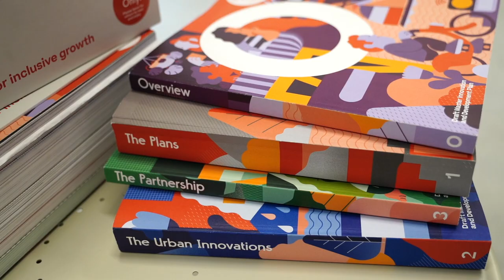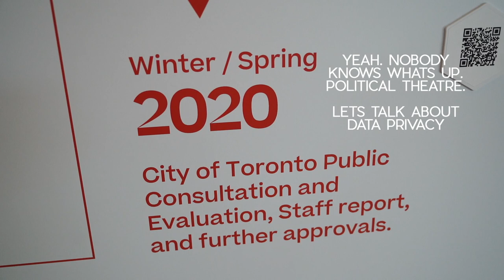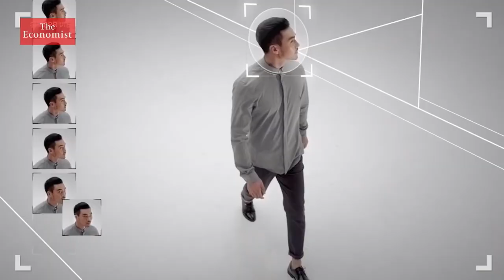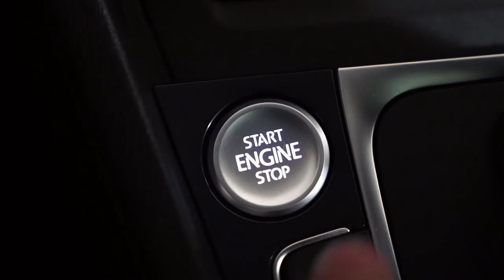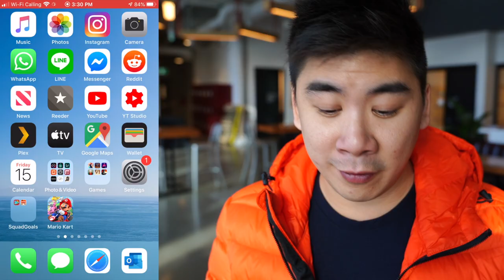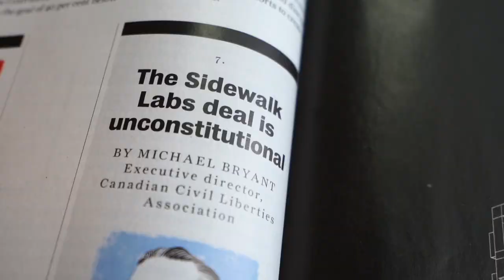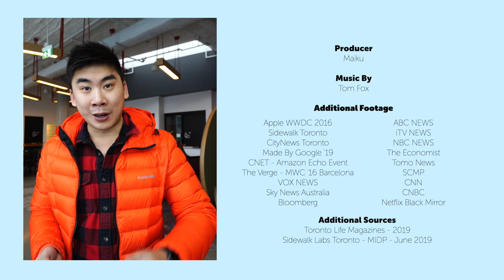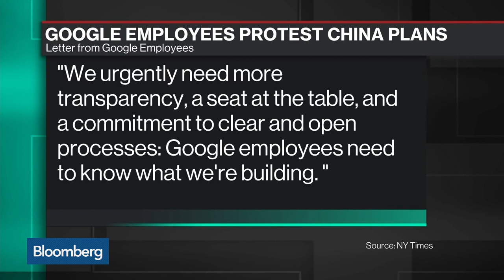Sidewalk Labs & Toronto - Google's Hunt for Data Explained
The Photograph - Season Two, Episode 2 - SideWalk Toronto

Follow my photography and say hello!